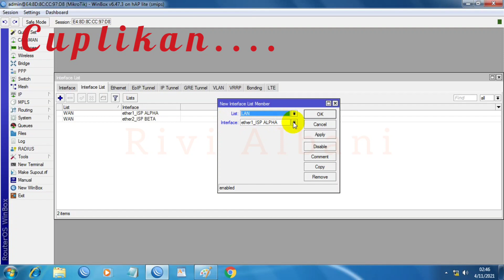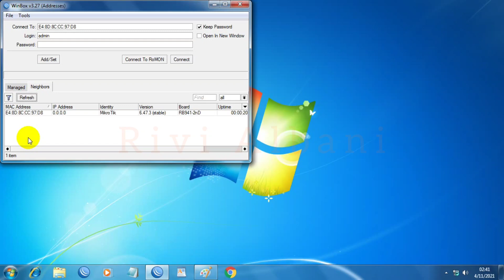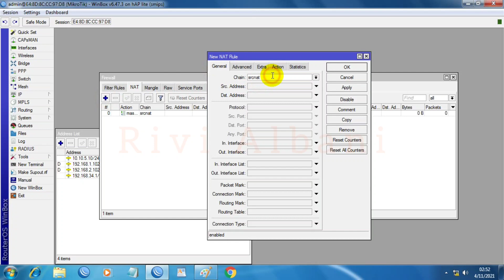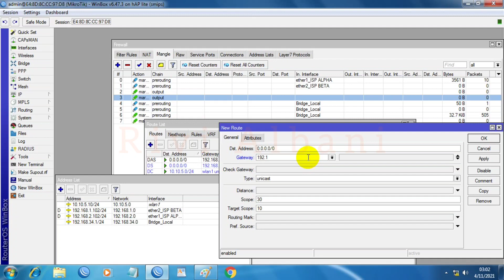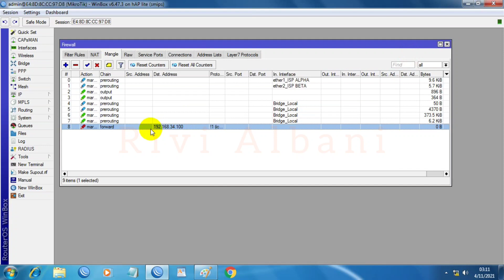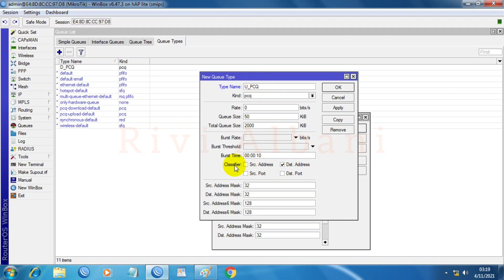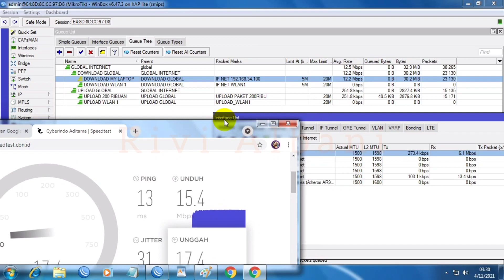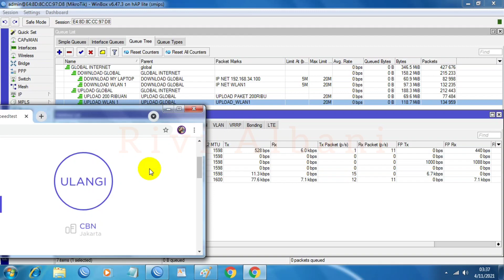Terlengkap setting load balancing mikrotik 2 ISP metode pcc failover mode bridge dengan DHCP Client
Hai sobat YouTube semuanya...!!!

Di video kali ini saya sharing, bagaimana cara setting load balancing 2 ISP metode pcc dan failover mode bridge menggunakan DHCP Client, dan disertai management bandwidth QUEUE TREE..

langsung saja kita simak videonya ya

Terima kasih semoga dapat bermanfaat dan selamat menyaksikan gaes..